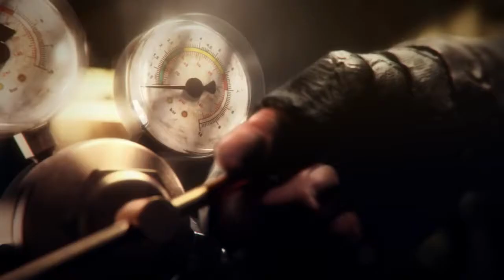Crossout - Free2Play 2017 - Give away!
Give Away:
1X "Midgar Paket"
1X "Tramp Paket". ;)